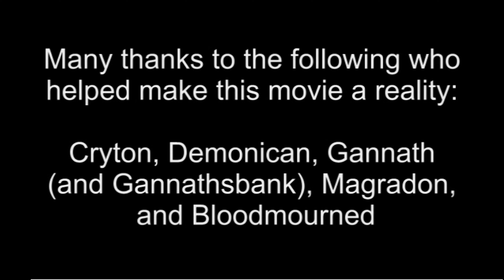Bobani Ep 1 Save My Soul v2 2022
WoW Machinima Music Video.  Story of a couple that falls in love, then are called to battle.  Unfortunately, it doesn't end well for our couple.

Originally created in 2009 in 720p and upscaled to 4K in 2022.